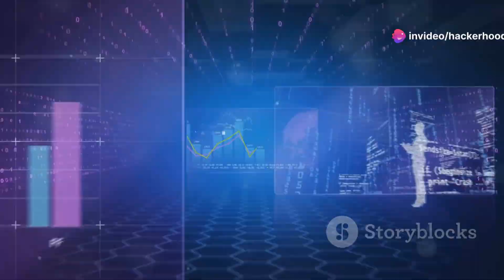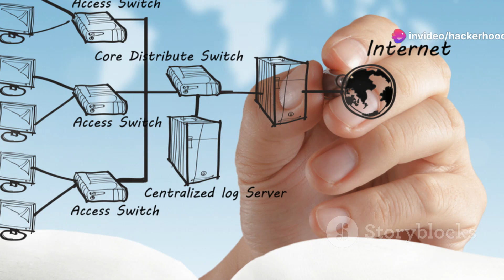Unlock Your Potential With CCNA Certification!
Unlock a successful career in IT with the CCNA certification! Discover why a career in technology is perfect for those passionate about innovation and the immense potential it holds. Learn how the CCNA serves as a crucial stepping stone to success, enabling professionals to install, configure, and troubleshoot network devices, secure sensitive data, and master essential network protocols. Watch as we explain the value of CCNA certification in showcasing your dedication and in-demand skills, opening doors to roles like Network Technician, Network Administrator, and Network Engineer. Whether you're a recent graduate, a career switcher, or an experienced professional, investing in CCNA is your pathway to growth and advancement in the IT world.

00:00 The Gateway to Your Dream IT Career
01:46 Understanding the Power of CCNA
03:12 Open Doors to Opportunity
04:53 Is CCNA Right for You?